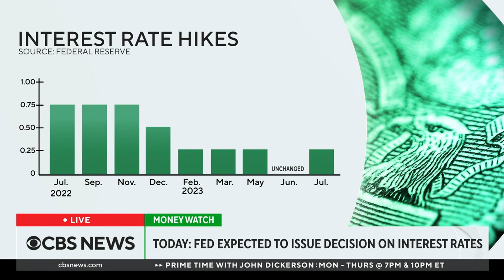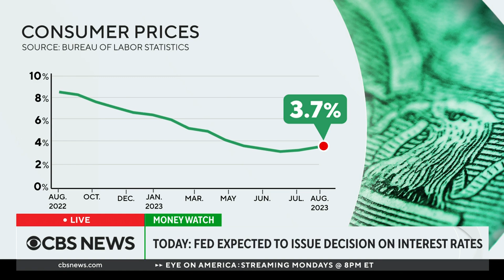Interest rate hike not expected this month, Fed to release new economic projections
The Federal Reserve is expected to announce its decision on another possible interest rate hike Wednesday afternoon. Jeanna Smialek, a Federal Reserve and economics reporter for The New York Times, joined CBS News to discuss the chances of a rate increase.